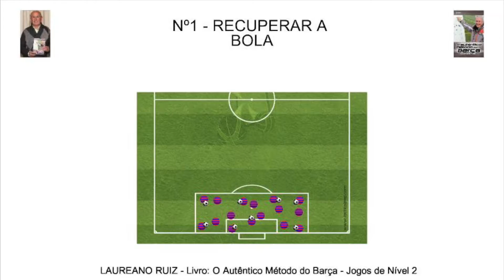Laureano Ruiz - Recuperar a Bola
Nível 2 - Jogo nº1